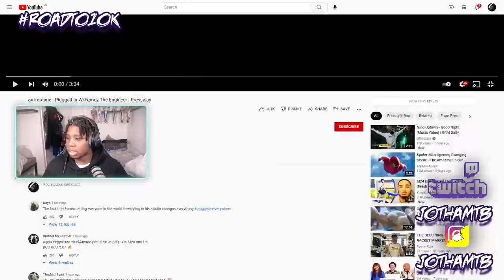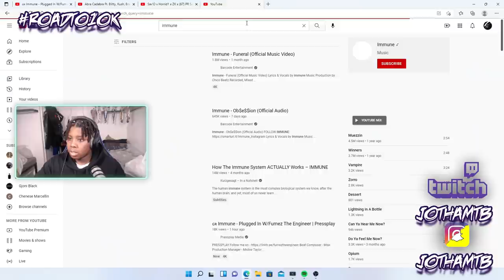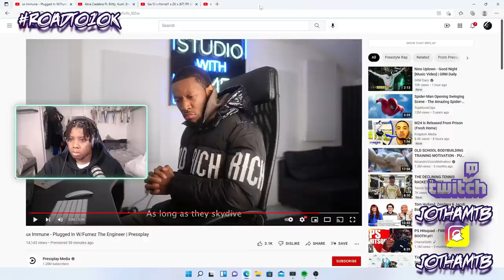🇬🇷 Immune - Plugged In W/Fumez The Engineer | Pressplay | REACTION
START FOLLWING THE TWITCH!!!

(ALL DONATIONS WILL BE USED TO HELP BUILD STREAM SETUP AND BETTER QUALITY VIDEOS)